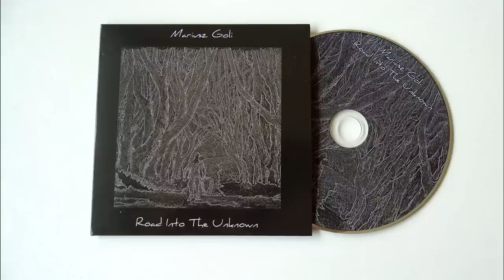Mariusz Goli - Road Into The Unknown (CD Audio) orginal acoustic guitar song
The album is now available! As I promised, you can download it for free in digital version or pay for it if you want, full freedom :) You can also purchase a CD in the physical version.

Płyta jest już dostępna! Tak jak obiecałem, można pobrać ją za darmo w wersji cyfrowej lub zapłacić za nią ile chcecie, pełna dowolność :) Możecie również nabyć płytę w wersji fizycznej. Wszystko na tej stronie